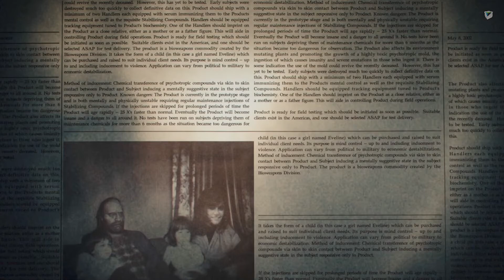Resident Evil 7 - 23 - Vs Eveline - Grand Finale!!!